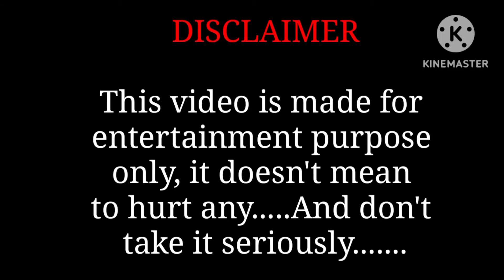Diana and Roma - Oliver_s First Day at School Funny Drawing Meme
This is not hate video

This Video Meaning is Nothing...it's Just For Fun. This Not About To Hurt Anyone Or ganization.
Please Enjoy and Don't Take It Siriously

Using our content without our permission May lead you toward a copyrite strike. So convey us before using outwtching other funny videos.

Cartoon video
Cartoon drawing
Cartoon art
Cartoon drawing
Cartoon art
comedy trailer movie video
Entertainment videos
fun art
memes video
new drawing